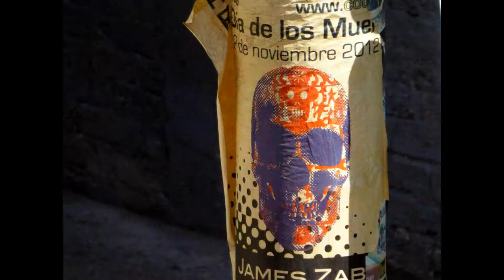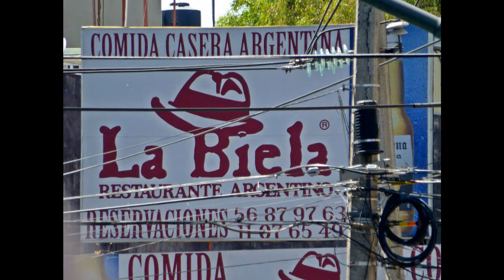Ciudad de México - mis fotos - My Mexico City Photos